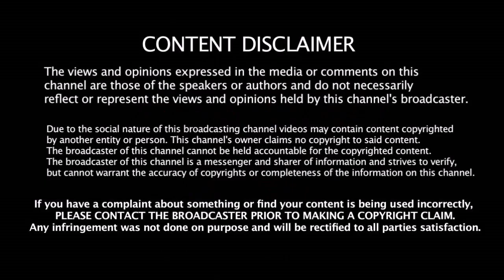மொத்தம் 30 பேரில் இந்த 10 பேர்தான் 2020 T20 Worldcup அணியில் இருப்பார்கள் - BCCI அதிரடி முடிவு